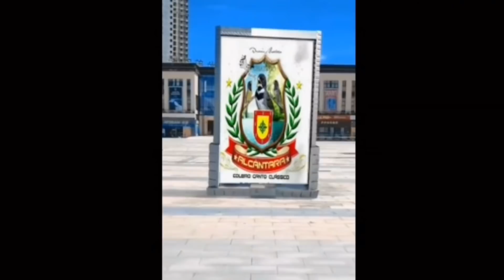ENCONTREI O COLEIRO LARANJEIRA SOLTO NA NATUREZA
CAIXA POSTAL - 1009
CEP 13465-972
Americana SP